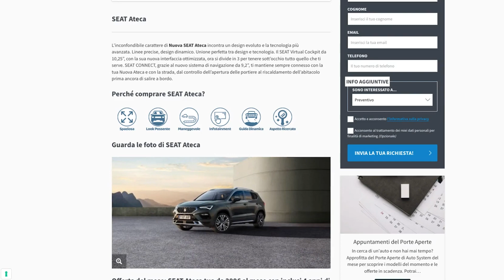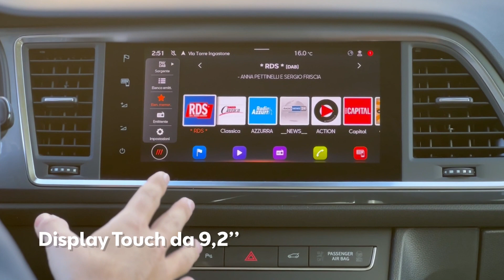SEAT Ateca, la recensione di Auto System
Sali a bordo di SEAT Ateca con il nostro consulente Matteo Aruta, scopri tutte le specifiche e le curiosità dell'allestimento Business.

TUTTA DA VIVERE: Funzionale, dinamica e tecnologica: SEAT Ateca è questo e tanto altro ancora. Scopri la dotazione di serie inclusa o vieni a provarla in concessionaria.

- Fari Full LED
- Cerchi in lega
- Display touch
- Smartphone Integration

UN DESIGN CHE CATTURA: Muscolosa, dinamica, potente. SEAT Ateca ama le sfide. Su qualunque terreno.

NATA PER LA TUA CITTÀ: Zero stress. Massimo divertimento. La tecnologia avanzata di SEAT Ateca risolve ogni problema, per vivere la città al meglio.

LA TUA ATECA. SEMPRE IN TASCA. Vuoi essere sempre connesso anche quando non sei a bordo della tua vettura? SEAT CONNECT ti offre un’esperienza a 360° per collegarti alla tua Ateca dal tuo smartphone.

GUIDA SENZA STRESS: SEAT Ateca è dotata delle funzioni di sicurezza più avanzate perché tu possa concentrarti su ciò che conta: la guida.

TRANQUILLITÀ TOTALE: La vita è troppo breve per stare sempre in officina. Mantieni la tua SEAT sempre al meglio con i vantaggi di SEAT Service. Dopodiché, non ti resta che prenderla e partire.

Capitoli
0:00 Introduzione
0:16 Esterni
0:51 Dimensioni
01:00 Fari LED
01:11 Cerchi
01:30 Bagagliaio
02:00 Interni
02:48 Climatronic Trizona
02:58 Impianto Audio
03:04 ADAS
03:30 Conclusioni

Riprese video e montaggio Gabriella Ricciardi